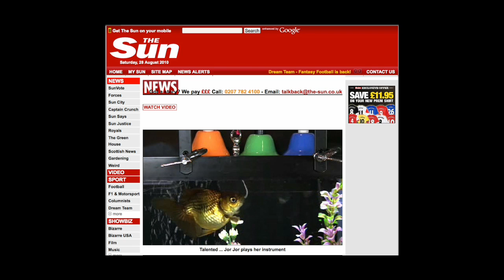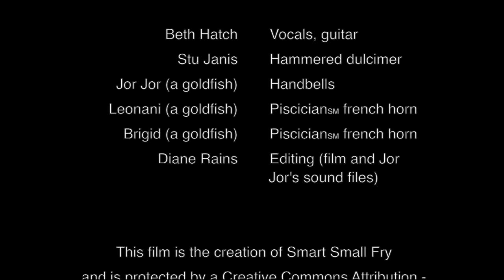Jor Jor's Song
Jor Jor's Song - lyrics

Words and music by Beth Hatch

She's a natural, you can spot it --
Spreads a smile across my face
From a mile away - she's got it
Nailing notes with perfect grace
She's the One Fish, she's the Two Fish
She's the Fish-Who-Sings-the-Blues fish
'Cause she's got it all together
She's the Fish-Who-Made-the-News.

And she thinks:
If only fish could fly
Dreams all bright and
Air alight, and
Chimes a note to say good-bye, she's
Headed out the door
She's not earthbound anymore.

She's the Pop Fish, she's the Top Fish
She is Everything That's Cool
She may hang out like the Old Fish
She may teach the Music School
She's the Fish-Who-Plays-the-Blues fish
And she's got it all together:
She's the Fish-Who-Makes-the-News

And she thinks:
Air alight, and
She was made to be a Rock Star
She's gonna go Far
All her scales are sequins
She's gonna be up in lights
And she thinks,
So fish can really fly?
Air alight, and
Oh, she chimes a note to sing good-bye
She's headed out the door -